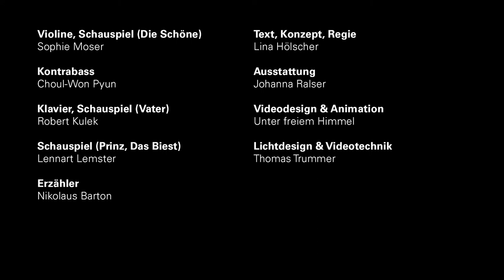Die Schöne und das Biest Philharmonie Luxemburg - TRAILER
Die Schöne und das Biest
Musiktheater für Kinder
Premiere am 18. Dezember 2016 an der Philharmonie Luxemburg

Mit: Sophie Moser (Geige), Lennart Lemster, Nikolaus Barton, Robert Kulek (Klavier) und Choul-Won Pyun (Kontrabass)

Regie, Konzept und Text: Lina Hölscher
Ausstattung: Johanna Ralser
Videoillustration und Animation: Unter freiem Himmel
Lichtdesign und Videotechnik: Thomas Trummer

Die Begegnung mit dem Biest stellt das Leben der schönen Belle auf den Kopf. Wer ist dieses Biest? Ein Tier, gemein und böse?
Die Musiktheater - Inszenierung von Lina Hölscher zeichnet die zentralen Motive des berühmten Märchens plastisch und zeitgemäß nach und offenbart mit der Figur der Geige spielenden Belle, was Liebe bewirken kann.

Mit Kompositionen von Brahms, Schubert, Bruch, Rachmaninow, Bartok, Frank, Piazolla, Fryba, Zbinden und Gossec.